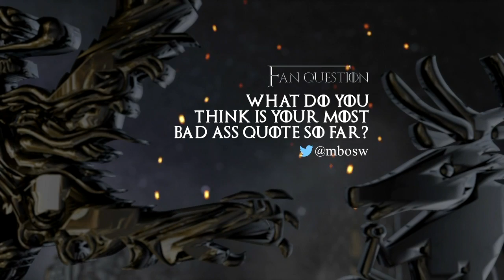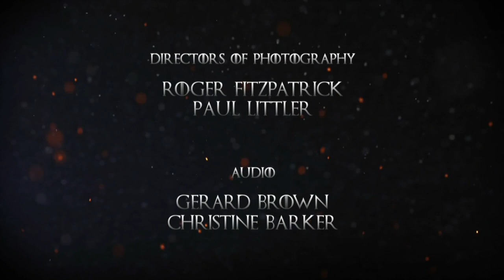Game of Thrones - Ice and Fire: A Foreshadowing [HD] [Napisy PL] / (Gra o tron: lód i ogień)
Facebook.pl/UbieramSieNaCzarnoBoJestemZNocnejStrazy
Facebook.com/GrupaHatak